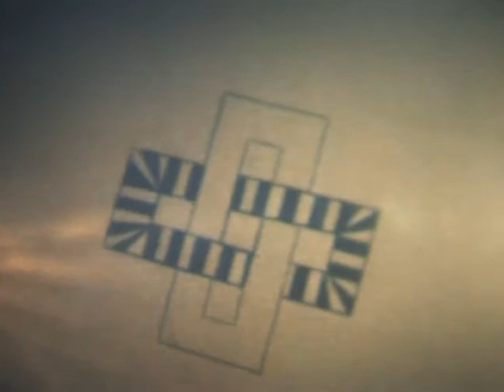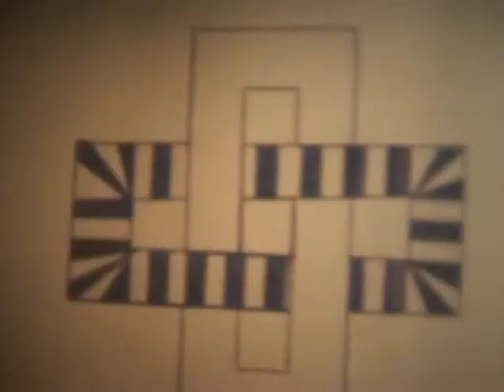Animatie 1980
Stop-motion